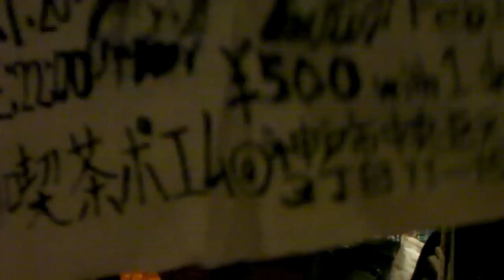KOBE CYPHER MEN's LIVE @元町 喫茶ポエム 10th/Feb/2013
We had a hiphop live at a pleasant cafe called ''POEM'',which is in Motomachi,Kobe.
Catch our vibes!!

MC NAKKA,大樹EST,四四四,LIL強烈,MARIO,GEORGE